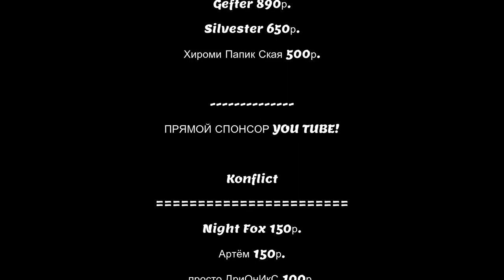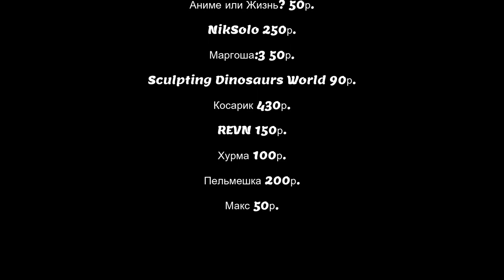THE ISLE EVRIMA. СКОЛЬКО ДЛИТСЯ ДЕНЬ И НОЧЬ В ИГРЕ? ГАЙД!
КРАТКИЙ ГАЙД ДЛИТЕЛЬНОСТЬ СУТОК В ИГРЕ.
🦕✅СЕРВЕР AGE OF DINO
Дискорд:
НАШЕ СООБЩЕСТВО.